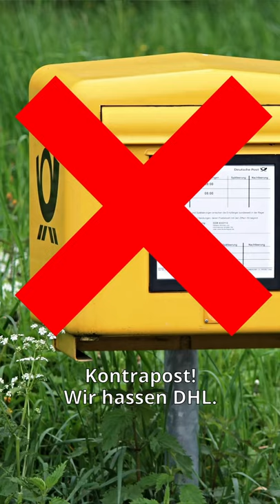Michelangelo: David - kurz erklärt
Es ist die bekannteste Skulptur der Welt: Der David von Michelangelo. Ich erkläre euch dieses Werk kurz und knapp.